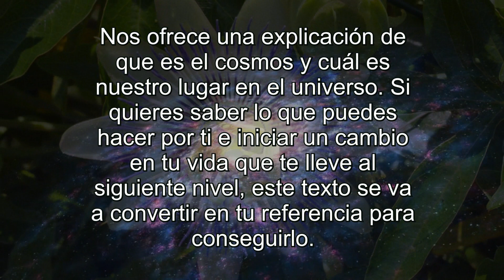LO QUE PUEDES HACER POR TI (A SU IMAGEN Y SEMEJANZA) VOL.1 (Booktrailer)- Editorial Círculo Rojo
Este libro que tienes entre las manos ha sido escrito para ti, solo para ti. Aunque creas que es una afirmación arriesgada, ya que se trata de un libro impreso y la autora no te conoce, en él hay un mensaje destinado exclusivamente para cada lector.

Los textos de Lo que puedes hacer por ti se componen de una serie de dos volúmenes que tratan de dar respuesta a cuál es la realidad del ser humano, tanto como entes individuales como en su vertiente de conciencia colectiva. Gracias a ellos, conocerás cuál es el alcance del poder para cambiar nuestra realidad, que cada uno lleva en su interior. Poniendo en práctica lo leído, se dará el primer paso para operar un cambio transformador en las vidas de cada uno de los lectores.

Beatriz Cesteros ha incluido canalizaciones, lo que no es algo habitual en este tipo de libros. Con ellas, la información que se ofrece a lo largo del resto de páginas se ve reforzada y explicada de un modo diferente. Mediante canalizaciones, metafísica y ciencia, Beatriz Cesteros nos ofrece una explicación trascendente, pero de comprensión accesible, de qué es el cosmos y cuál es nuestro lugar en el universo.

Si quieres saber lo que puedes hacer por ti e iniciar un cambio en tu vida que te lleve al siguiente nivel, este texto se va a convertir en tu referencia para conseguirlo, además de que te abrirá horizontes y caminos hacia otras lecturas y maneras de estar en este plano de la existencia.